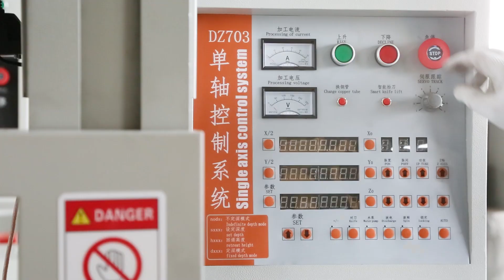Hot Sale DZ703 Edm Drilling Machine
1.it's capable of processing stainless steel, quenched steel, hard alloy, copper, aluminum and other conductive materials;
2.The processing speed can reach 5~40mm per minute, the servo stroke is 300, the ultra long electrode tube can be used, and the drug saving electrode tube is 15%;
3.The spindle adopts a dual speed control mode, which makes the rewind speed twice as fast as the processing speed. The process is closely followed to achieve efficient and stable processing of fine electrodes